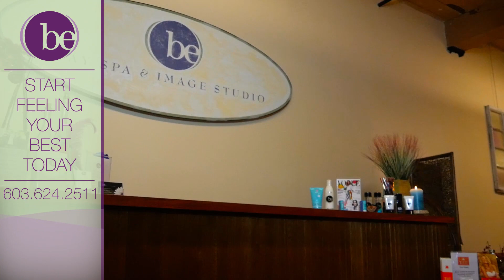Day Spas In Manchester NH - Online Discount - Be Day Spa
Looking for A Day Spa in Manchester NH? Mention this video and Save 10% For All First Time Clients!

0:08 We Understand Who Our Clients Are So We Can Best Serve..
0:45 Services: Massage, Facial, Pedi/Mani, Waxing & More!
1:34 Save 10% Off Your First Time At Be Day Spa!

Day Spa in Manchester NH
by: Be Day Spa

Rejuvenate Your Mind And Body With Day Spa Treatments

When you want to relax and unwind in the midst of peaceful surroundings, far from the madding crowd, day spa treatments are your best bet. Today, spas offer you an overwhelming range of options to choose from that can leave you totally perplexed. Spas now provide spa beauty treatments , medical treatments and lifestyle therapies. A destination spa gives you the chance to wind up in the spa itself and enjoy its many different services while a day spa is typically for those working long hours and seeking to find relaxation without having to leave their city.

Day spa treatments cover facials, massages and other body treatments. These are not overnight spas which is why they do not offer accommodation facilities. Finding the best one for you can be a challenging task but you should not have a problem if you follow these easy guidelines:

- Read up day spa treatments reviews extensively before making your choice.

- Go by recommendations and referrals from your friends, colleagues and family when choosing the day spa.

- Remember to check out what each spa actually offers instead of judging them by the prices they charge. Check to see whether they recruit licensed therapists for administering various healing therapies, whether they maintain hygienic conditions and what customers have to say about their services.

Services Day Spas Offer:

- Different types of massages varying in prices and duration.

- Facials for both sexes are a popular item in day spa treatments .
- Body wraps and scrubs are both beneficial and relaxing for your body and mind.

- Salons in spas provide pedicure and manicure services, hair styling, waxing and other spa beauty treatments .

- Many spas provide package deals where you get to enjoy all services without having to pay the full price for each individual treatment.

- For wedding parties, day spa treatments are very popular because here the whole group gets to experience pampering and relaxing services while you can also enjoy couple spas where you and your loved one can enjoy being pampered together for a day at the day spa.

- Nearly all spas have private treatment chambers and professional experts to take care of all your needs.

- The larger spas also offer specialized services like body wraps and skin exfoliation facilities. Still others may provide hydrotherapy treatments like mud baths, hot springs and sauna facilities.

When you hear "spa" the first thing that comes to your mind is relaxation but the very next thing that concerns you is the price you will have to shell out for it! In times like this, you long for do-it-yourself spa treatments that you can arrange at home for self-pampering. Do-it-yourself spa can be easily done at home by sprucing up your bath room to create that relaxing and peaceful ambience. You can then prepare all scrubs at home from specified ingredients which you should ideally have ready long before you begin your spa. You could select your favorite music to play in the background and sip on your preferred tea or fruit smoothie as you indulge in your home-made spa. So for the perfect opportunity to relax and be pampered, take day spa treatments and enjoy your entire day in the most memorable way!

Are you looking for some great spa beauty treatments? There are many day spa treatments for you to try, and surely you will find one to your liking.